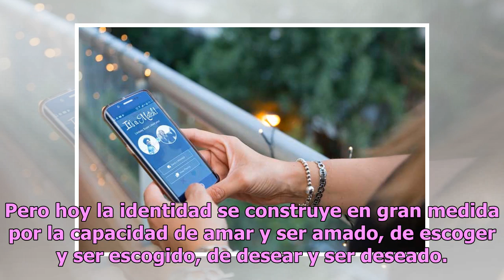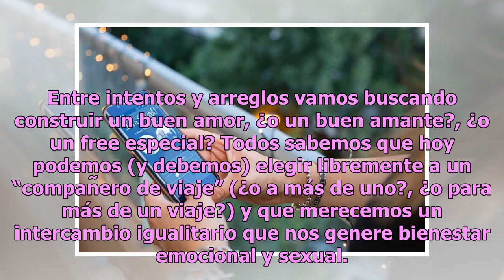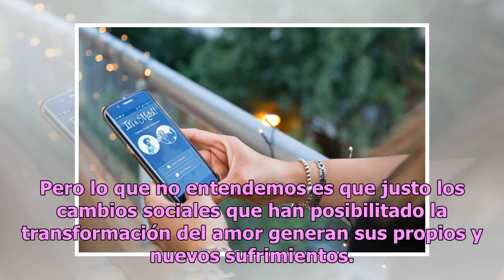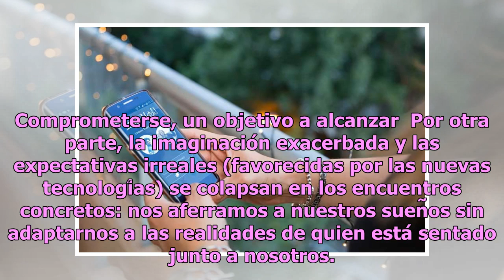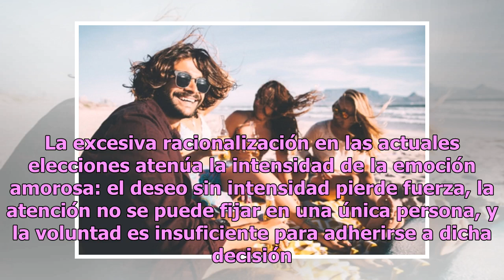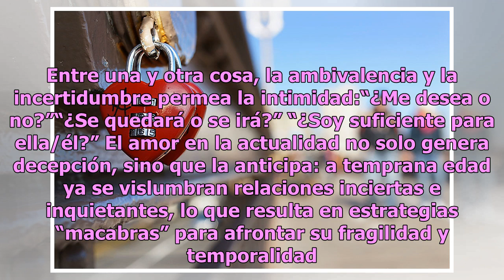Amor sin sufrimiento, ¿cómo viven las relaciones los millennials?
El tema del amor –por tener mucho o poco– se ha convertido en una preocupación fundamental. Por: Tere Díaz No hace tanto tiempo la religión, el Estado, la familia y el deber organizaban la vida de las personas dándoles un sentido de valía y de propósito. Pero hoy la identidad se construye en gra...